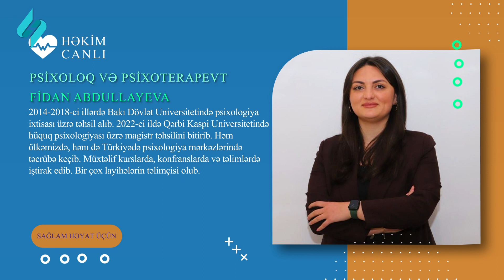Diqqət əskikliyi və hiperaktiv pozuntu -Dr. Fidan Abdullayeva | Həkimcanlı 16.12.2023